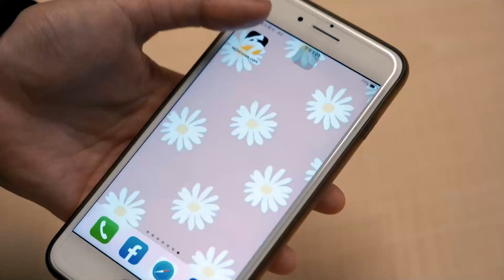不老男神林志穎傳需「臉骨重建」 經紀人：已安排手術